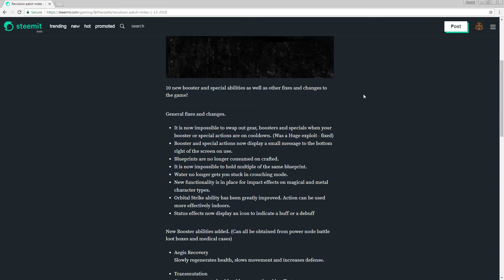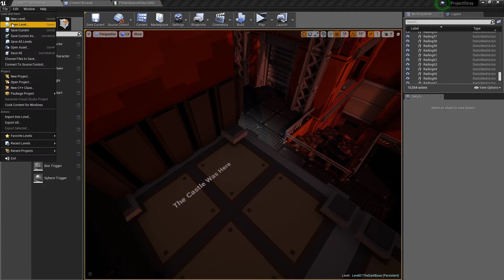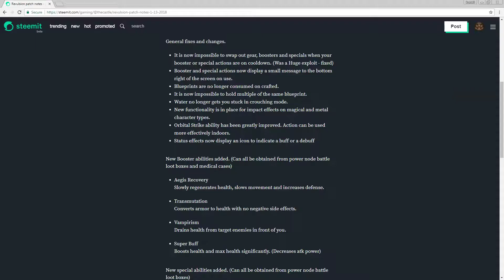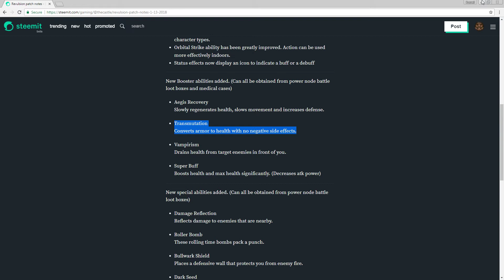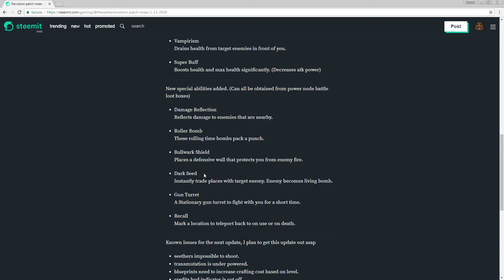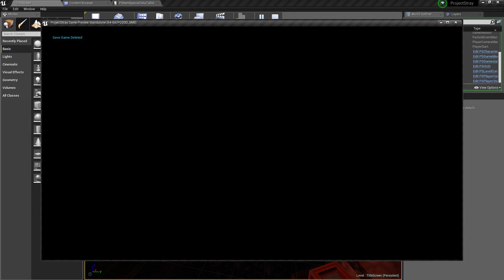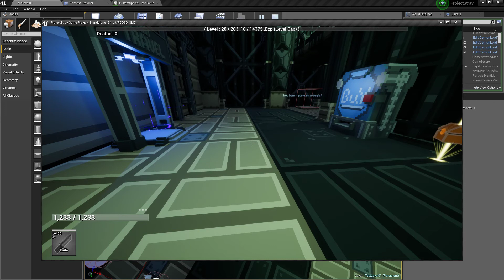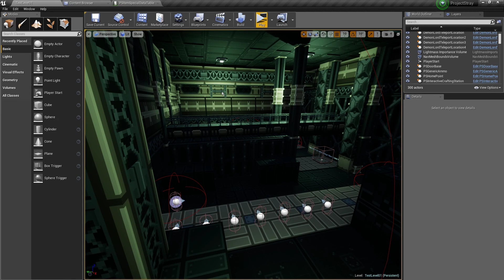Revulsion - My thoughts on the latest patch. (Episode2, 1/14/2018 Youtube upload)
I go over all of my thoughts in general about the latest update patch and unload a lot of information about the new abilities. My design ideas, functionality as well as things I will be doing for a follow up patch. This is a pretty extensive breakdown of the latest patch notes in general.

Remember! And if you post a picture showing you have bought the game on Steam early access then I will give you a 100% up vote. (5 a day at most if possible, if my steem power can survive!)